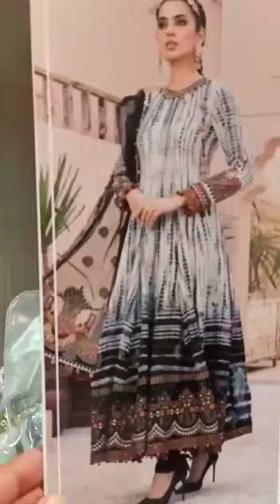Maria B. Hit | Luxury Lawn | King 👑 Copy | Available Just RS.3700 | For Order Whatsap 03004908304